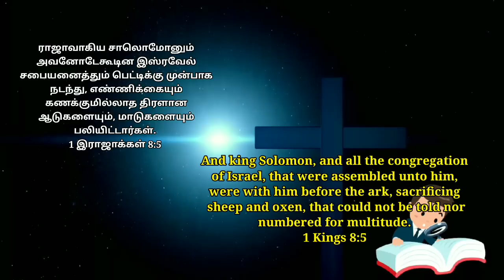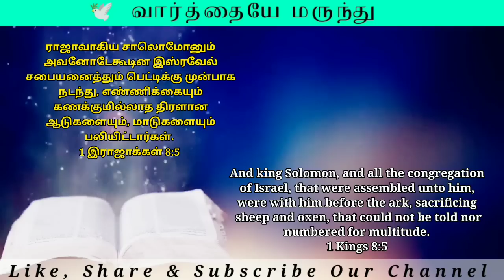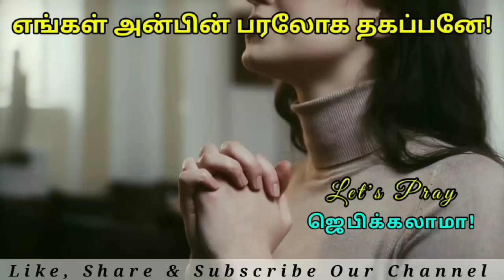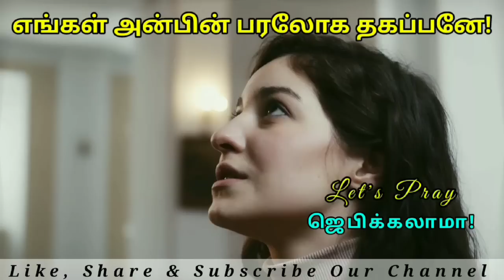Daily Graceful bible words|இன்றைய வசனம் | Today's Bible Verse |blessing|Today Promise 17-03-2022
Daily Graceful bible words|இன்றைய வசனம் | Today's Bible Verse |blessing|Today Promise

Today Bible Word 15rd March 2022 | Daily Graceful bible words | Today Bible Verse in tamil

மாற்கு 4:20

சங்கீதம் 107:20

எபிரேயர் 4:12

யோவான் 3:34

Support this Ministry & Offering:

CANARA BANK
MADURAI - 625014
TAMIL NADU
IFSC CODE : CNRB0003054
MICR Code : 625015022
Branch Code : 003054

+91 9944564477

EVANGELIST MICHAEL
PEACE OF HEAVEN MINISTRY
MADURAI